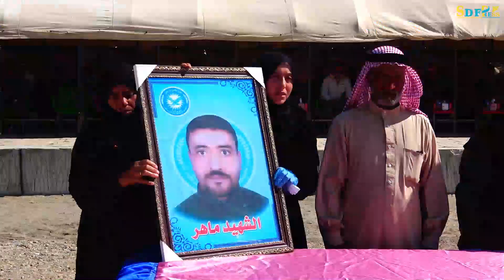تخرج 50 عنصرا من قوى الأمن الداخلي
خرّجت أكاديمية الشهيد علي ملحم في بلدة المنصورة دورة تدريبية لعناصر قوى الأمن الداخلي قسم النجدة
حملت اسم الشهيد ماهر استمرت 45 يوماً
تلقوا خلالها تدريبات عسكرية مكثفة ودروساً ومحاضرات فكرية وسياسية
بدأت مراسم التخريج بعرض عسكري
انتهت المراسم بأداء القسم العسكري وتسلم وثائق التخرج

تصوير: علي شير ومجد عبد العال
مونتاج: عمار طبقة